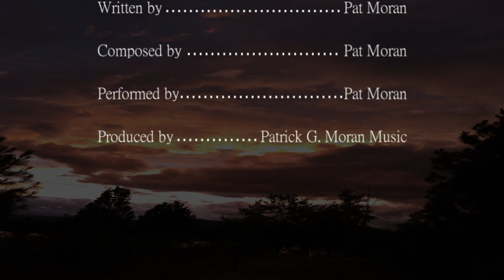Change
Hey there friends, here is my thirteenth video song of the year. Don't suppose I will be ending on that number as to not offend the superstitious subscribers...lol. This song is called "Change". Not really sure how it came about but I do believe it had something to do with the changing seasons, my past life lived and some melancholy thinking. I hope everyone who celebrates Thanksgiving has a great holiday and thanks to all of you for making this year so damn great. Leave a comment or two and let me know what you think.

Change it haunts you like a ghost
Change hurts your loved ones the most
When you're alone in a crowded place
The winds will brush you they will touch your face
That's change

Days you only live em one at a time
Nights come a sneaking up from behind
When the aching is an empty feeling
Maybe it's time to start believing
In change

Oh...those winds are a coming
Oh...those winds are here

Love arrives early or late
Love don't you mix it up with your hate
Feel the pounding inside
Make damn sure you're in for the long long ride
Of change